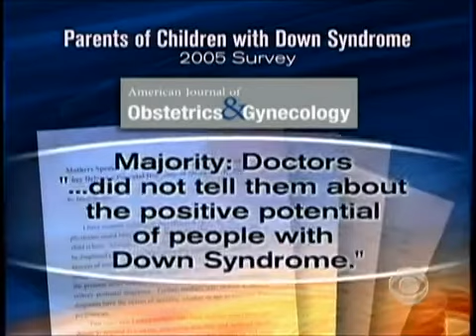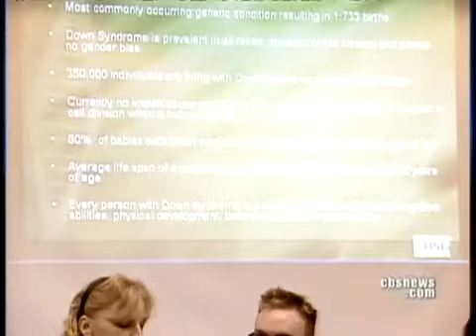Learning About Down Syndrome